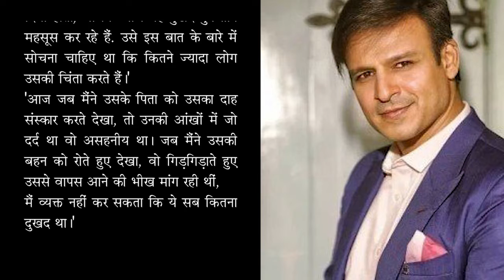मैं मुस्कुराते हुए Sushant को मिस करूंगा: Vivek Oberoi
स्वर्गीय अभिनेता सुशांत सिंह राजपूत का अंतिम संस्कार, पवन हंस श्मशान घाट, विले पार्ले में सोमवार दोपहर     संपन्न हुआ।